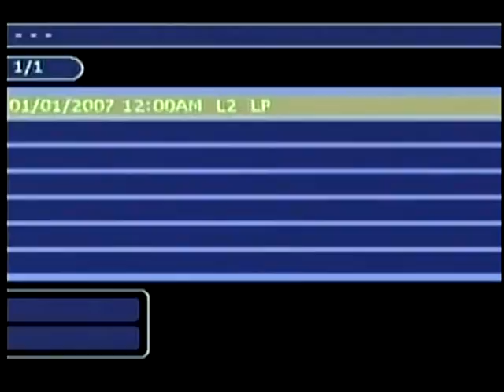The Angelic Voice of Ruth Foster - An Ongoing Ministry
Ruth and Jack Foster